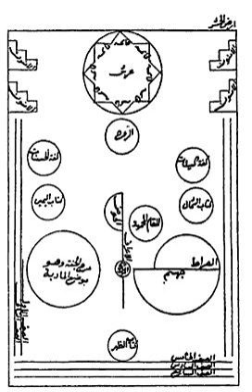Islamic eschatology | Wikipedia audio article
This is an audio version of the Wikipedia Article:
Islamic eschatology

SUMMARY
Islamic eschatology is the branch of Islamic theology concerning the end of the world, and the "Day of resurrection" after that, known as Yawm al-Qiyāmah (Arabic: يوم القيامة‎, IPA: [jawmu‿l.qijaːma], "the Day of Resurrection") or Yawm ad-Dīn (يوم الدين, Arabic pronunciation: [jawmu‿d.diːn], "the Day of Judgment"). when the annihilation of all life will be followed by its resurrection and judgment by God. When al-Qiyamah will happen is not specified, but according to prophecy, primarily elaborated by hadith-literature, there are major and minor signs that will foretell its coming. Many verses in the Quran mention the Last Judgment.The main subject of Surat al-Qiyama is the resurrection. The Great Tribulation is described in the hadith and commentaries of the ulama, including al-Ghazali, Ibn Kathir, Ibn Majah, Muhammad al-Bukhari, and Ibn Khuzaymah. The Day of Judgment is also known as the Day of Reckoning, the Last Day, and the Hour (al-sā'ah).Unlike the Quran, the hadith contain several events, happening before the Day of Judgment, which are describe as several minor signs and twelve major signs. During this period, terrible corruption and chaos would rule the earth, caused by the Masih ad-Dajjal (the Antichrist in Islam), then a messianic figure will appear, defeating the Dajjal and establish a period of peace, liberating Islam from cruelty. These events will be followed by a time of serenity when people live according to religious values.Like other Abrahamic religions, Islam teaches that there will be a resurrection of the dead followed by a final tribulation and eternal division of the righteous and wicked. Islamic apocalyptic literature describing Armageddon is often known as fitna, Al-Malhama Al-Kubra (The Great Massacre) or ghaybah in Shī'a Islam. The righteous are rewarded with the pleasures of Jannah (Paradise), while the unrighteous are punished in Jahannam (Hell).